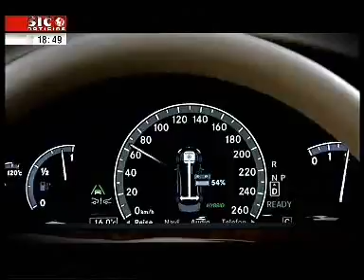Classe S 400 HYBRID 360p